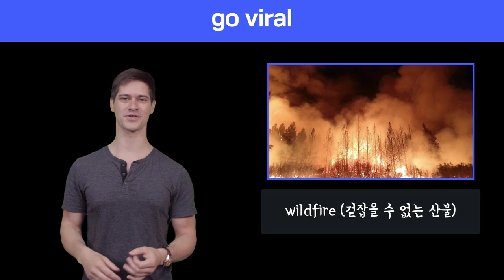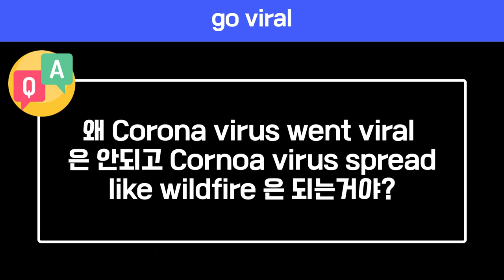🔥 원어민표현 #63. go viral |미국영어회화100 (feat. 뭔가 매우 빨리 퍼져나갈때 사용하는 표현, spread like wildfire)